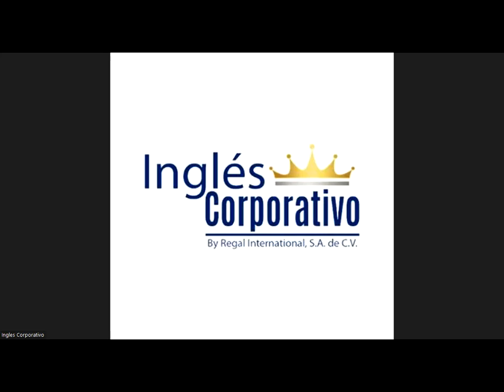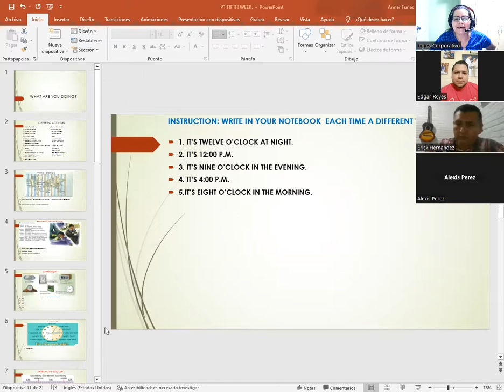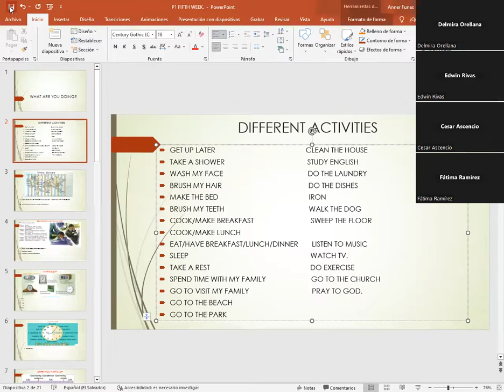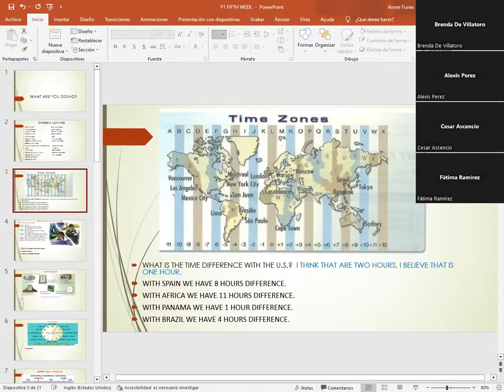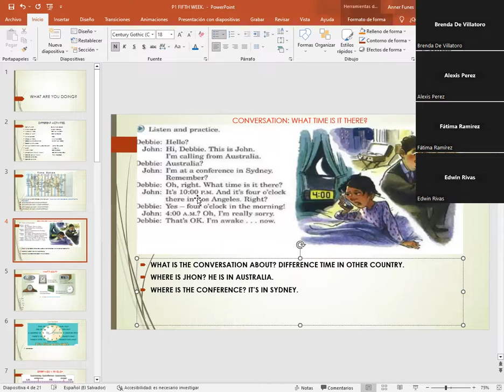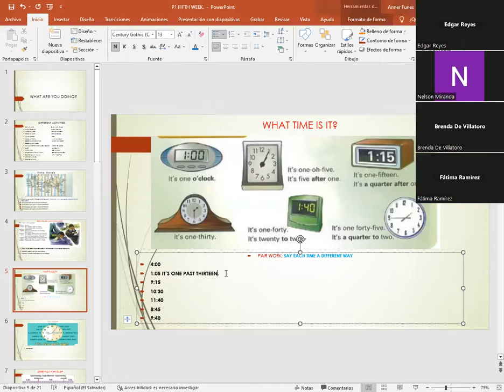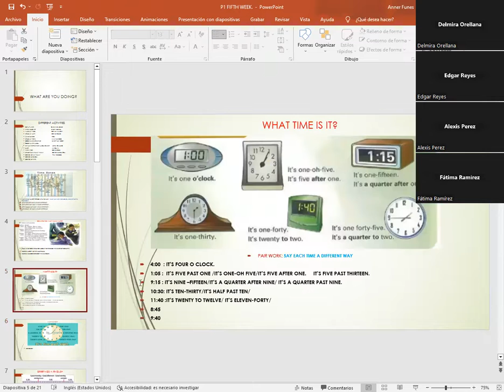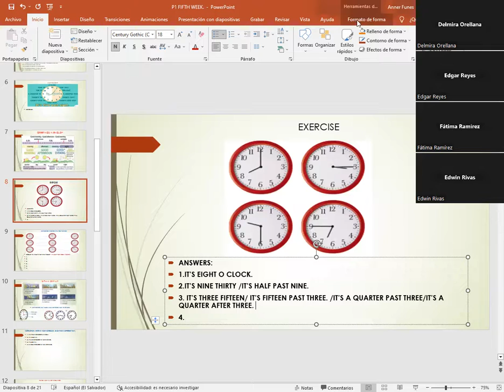SESION 13-7/24/2023-P1-01-8-9-PM-07-23-CATACHO-VOC.& CONV.WHAT TIME IS IT THERE?/WHAT TIME IS IT?